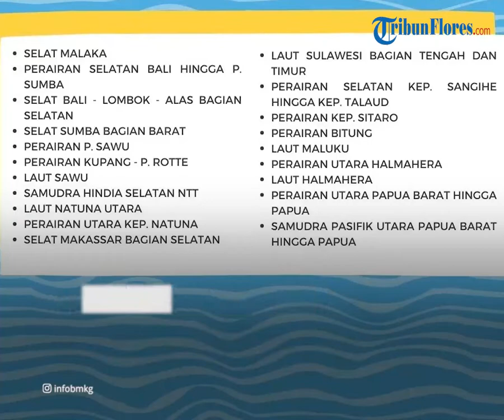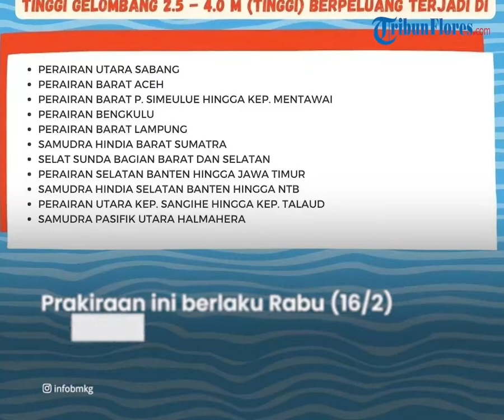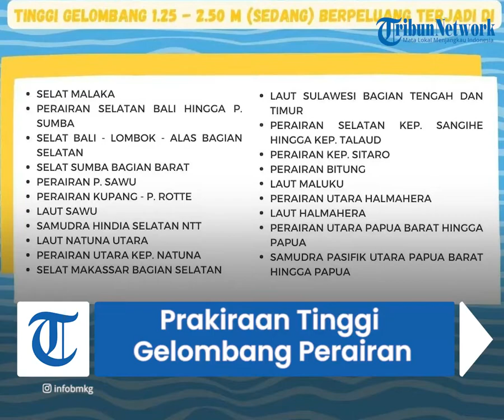Peringatan Dini Gelombang Tinggi Rabu 16 Februari 2022: Samudera Hindia selatan NTB Gelombang Tinggi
TRIBUN-VIDEO.COM - Berikut ini prakiraan tinggi gelombang, Rabu (16/2/2022).

Menurut laman resmi bmkg.go.id, ada 47 area perairan yang mengalami gelombang sedang yaitu 1,25 - 2,5 meter (m).

Selain itu, 29 area perairan berpotensi mengalami gelombang tinggi 2,5 - 4 m.

Samudera Hindia barat Lampung mengalami gelombang paling tinggi yaitu 4 - 6 m.

Prakiraan tinggi gelombang ini berlaku Rabu (16/2/2022), mulai pukul 07.00 WIB hingga 19.00 WIB.

Selengkapnya, berikut ini daftar wilayah perairan tersebut berdasarkan data dari BMKG.

Prakiraan Tinggi Gelombang BMKG Rabu, 16 Februari 2022

Area perairan bergelombang Sedang (1,25 - 2,5 m)

- Samudera Pasifik utara Biak

- Perairan barat Biak

- Perairan utara Biak

- Perairan timur Biak

- Perairan Jayapura - Sarmi

- Samudera Pasifik utara Jayapura

- Perairan Raja Ampat bagian utara

- Laut Jawa bagian barat

- Selat Bali bagian selatan

- Selat Badung

- Selat Lombok bagian selatan

- Selat Alas bagian selatan

- Laut Sulawesi bagian tengah

- Laut Sulawesi bagian timur

- Perairan Sangihe

- Perairan Talaud

- Perairan Sitaro

- Perairan Bitung - Likupang

- Laut Maluku bagian utara

- Perairan selatan Sulawesi Utara

- Selat Sape bagian selatan

- Selat Sumba bagian barat

- Laut Sawu bagian utara

- Laut Sawu bagian selatan

- Samudera Hindia selatan Sumba - Sabu

- Perairan selatan Kupang - Rote

- Samudera Hindia selatan Kupang - Rote

- Teluk Lampung bagian selatan

- Laut Jawa bagian utara Bawean

- Laut Jawa bagian timur Masalembo

- Perairan Bengkulu

- Samudera Pasifik utara Halmahera bagian utara

- Samudera Pasifik utara Halmahera bagian selatan

- Perairan Halmahera Barat bagian utara

- Perairan Loloda

- Perairan Ternate - Batang Dua

- Perairan Morotai bagian utara

- Perairan Morotai bagian selatan

- Laut Halmahera

- Perairan timur Halmahera

- Laut Natuna Utara

- Perairan utara Natuna

- Perairan Meulaboh - Sinabang

- Perairan Nias - Sibolga

- Selat Makassar bagian selatan

- Perairan Pare - pare

- Perairan Spermonde Pangkep bagian barat

Area perairan bergelombang Tinggi (2,5 - 4 m)

- Perairan Manokwari

- Samudera Pasifik utara Papua Barat

- Samudera Hindia selatan Bali

- Samudera Hindia selatan NTB

- Perairan barat Lampung

- Selat Sunda bagian barat

- Perairan selatan Jawa Timur

- Samudera Hindia selatan Jawa Timur

- Perairan utara Siberut

- Perairan barat Pagai

- Perairan barat Sipora

- Perairan barat Siberut

- Samudera Hindia barat Mentawai

- Perairan timur Enggano

- Samudera Hindia barat Bengkulu

- Perairan utara Sabang

- Perairan barat Aceh

- Samudera Hindia barat Aceh

- Samudera Hindia barat Nias

- Perairan Sukabumi - Cianjur

- Perairan Garut - Pangandaran

- Samudera Hindia selatan Jawa Barat

- Perairan Cilacap

- Perairan Kebumen - Purworejo

- Perairan Yogyakarta

- Samudera Hindia selatan Jawa Tengah

- Selat Sunda bagian selatan

- Perairan selatan Banten

- Samudera Hindia selatan Banten

Area perairan bergelombang Sangat Tinggi (4 - 6 m)

- Samudera Hindia barat Lampung

BMKG mengimbau kepada masyarakat agar memperhatikan batas risiko tertinggi untuk berlayar.

Untuk perahu nelayan, batas risiko tertinggi kecepatan angin lebih dari 15 knot, dan tinggi gelombang lebih dari 1,25 m.

Sementara untuk kapal tongkang, batas risiko tertinggi yaitu lebih dari 16 knot untuk kecepatan angin, serta batas gelombang paling tinggi yaitu lebih dari 1,5 m.

Batas risiko tertinggi keselamatan untuk kapal ferry yaitu ketika kecepatan angin lebih dari 21 knot dan saat tinggi gelombang lebih dari 2,5 m.

Kemudian, untuk kapal besar seperti kapal kargo/kapal pesiar, batas kecepatan angin tertinggi ketika lebih dari 27 knot, serta melampaui batas gelombang paling tinggi yaitu lebih dari 4 m.

BMKG memperingatkan masyarakat yang tinggal di sekitar area pesisir yang berpeluang mengalami gelombang tinggi agar selalu waspada.

(Tribunnews.com/Yunita Rahmayanti)

Artikel ini telah tayang di Tribunnews.com dengan judul Prakiraan Tinggi Gelombang BMKG Rabu 16 Februari 2022: 29 Wilayah Perairan Capai 2,5-4 M,